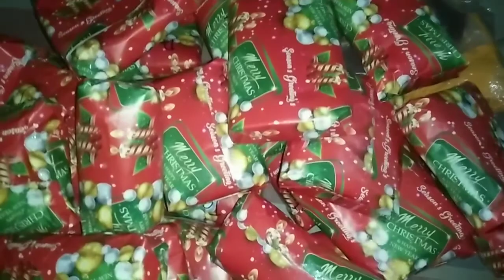Preparing gift for christmas